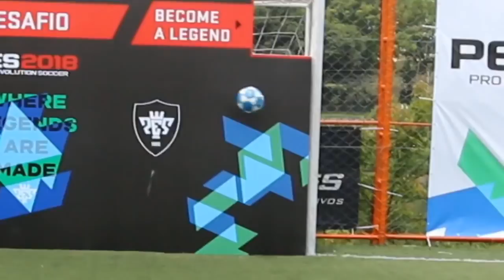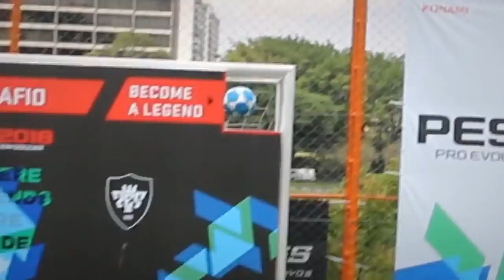QUEM PERDER BEIJA O ANÃO! - DESAFIOS DE FUTEBOL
E baixe o PES 2018 Mobile GRÁTIS!

SNAP
caiolo10
vitor_lo

SAIBA TUDO ANTES NA PAGE DO FACEBOOK! CURTEE LA!